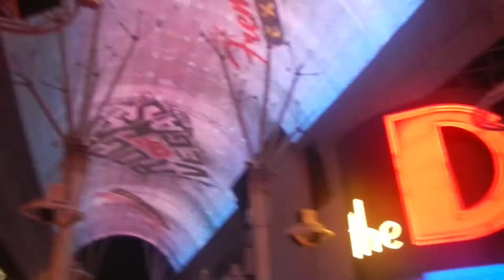Las Vegas Freemont 6)